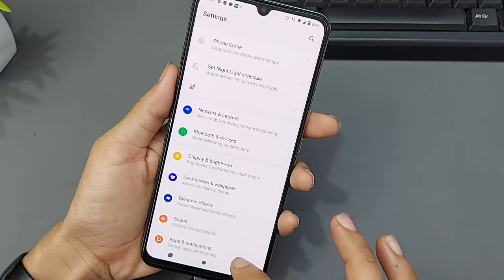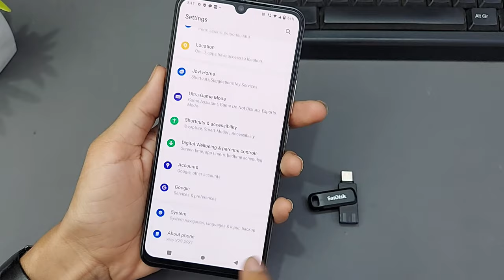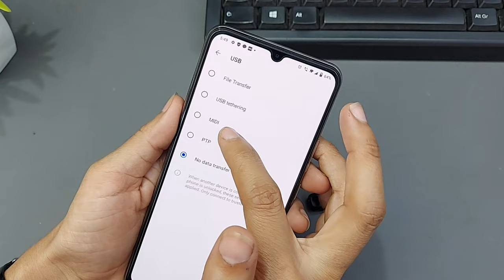vivo usb tethering not working | vivo v20 usb tethering | usb problem solution | OTG Problem